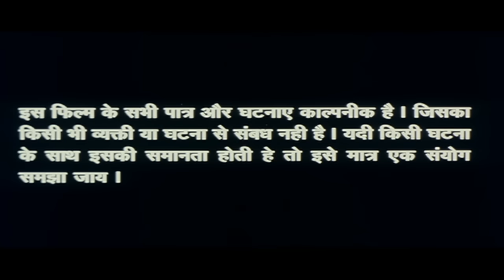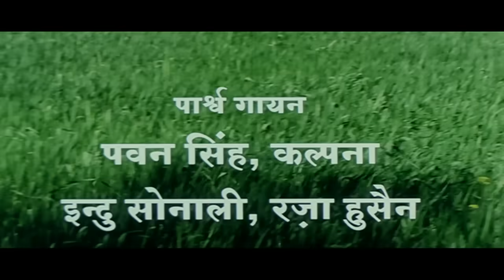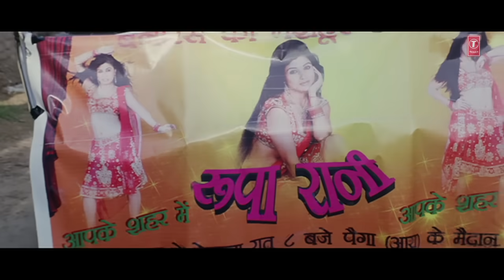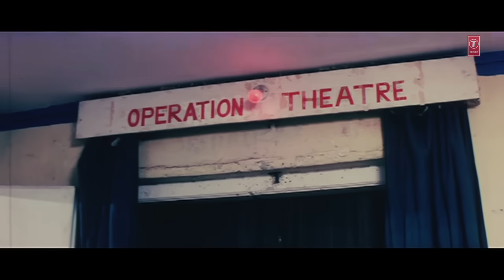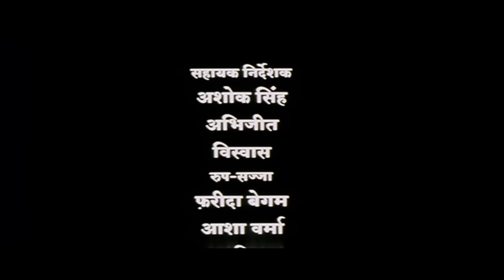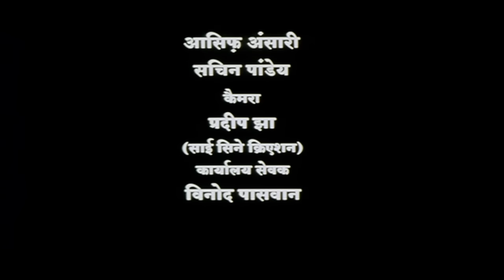LAAGAL NATHUNIYA KE DHAKKA in HD | SUPERHIT FULL BHOJPURI MOVIE | Feat.Pawan Singh & Aarti Puri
Movie : LAAGAL NATHUNIYA KE DHAKKA

Star cast : PAWAN SINGH, KRISHNA KHANDEWAL, AARTI PURI, OTHERS

Singers : PAWAN SINGH, KALPANA, RAJA HASAN, INDU SONALI

Music Director : MADHUKAR ANAND

Lyricst : VIRENDRA PANDEY, VINAY BIHARI

Director : SUNIL SINHA

Producer : CHANDRA B VERMA, ROHAN RAMESH SHAH